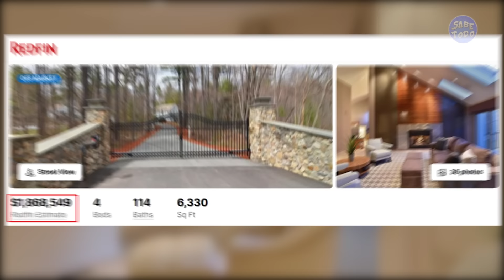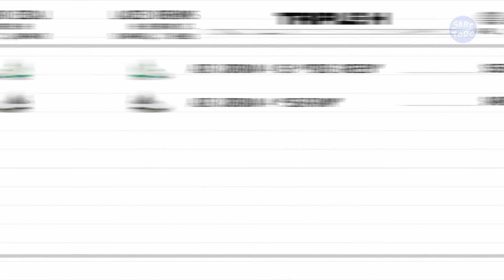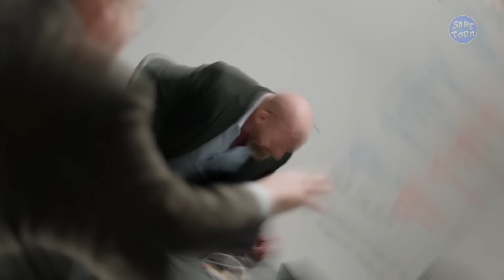Así es la vida lujosa de Triple H | Coches, Mansiones, Yates, Relojes, Fortuna...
¡Además de ser uno de los mejores luchadores que han competido en los rings de la WWE!
¡Triple H es un poderoso hombre de negocios que sabe multiplicar su fortuna!
Pero, te has preguntado alguna vez ¿cómo vive esta celebridad?
¡En este vídeo lo descubrirás todo sobre la lujosa vida de Triple H!